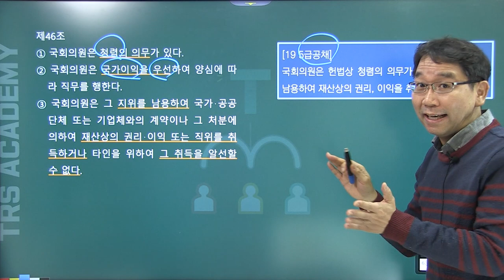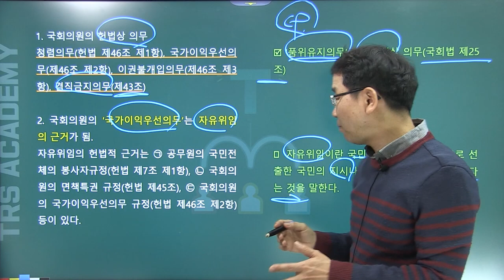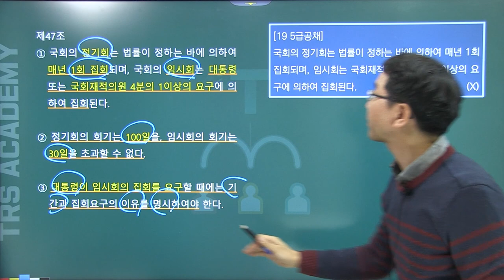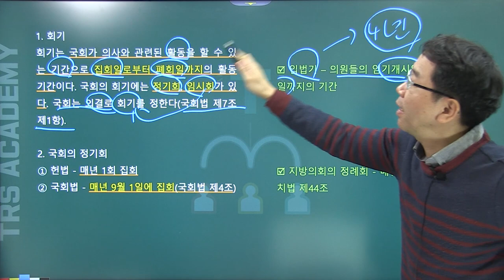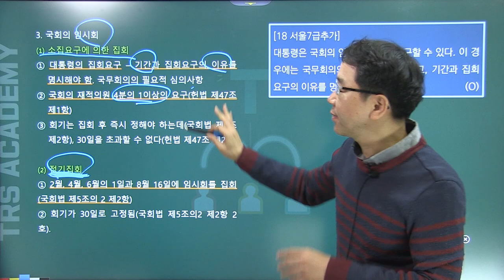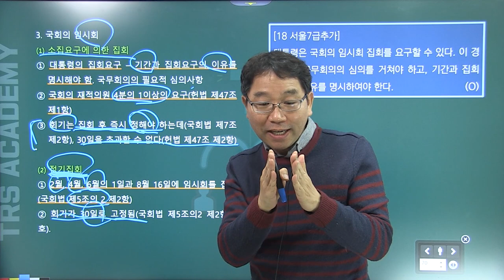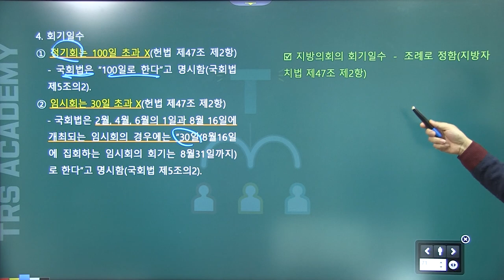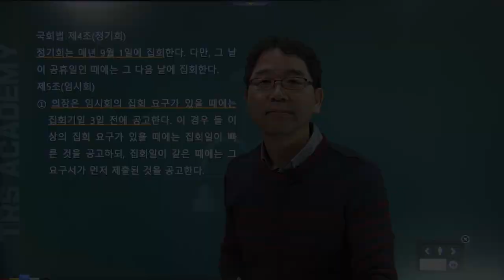배성중의 하루10분 헌법조문강의_#46헌법 제46조 제47조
46번째 강의 헌법 제46조 제47조